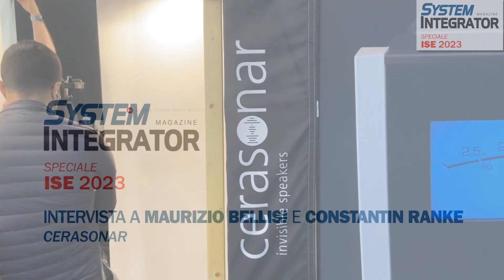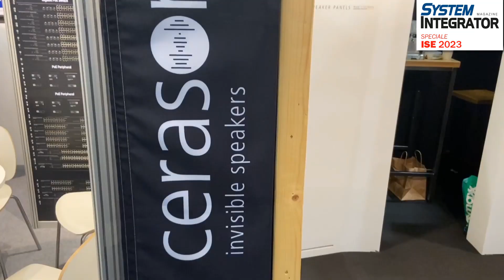Intervista a Maurizio Bellisi e Constantin Ranke, Cerasonar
L'intervista di SIM System Integrator Magazine a Maurizio Bellisi e Constantin Ranke, Cerasonar